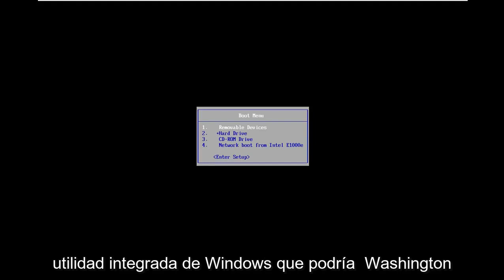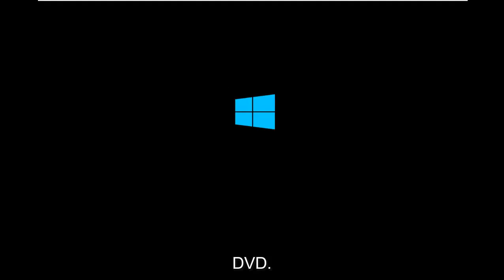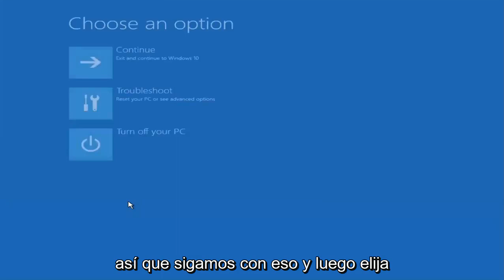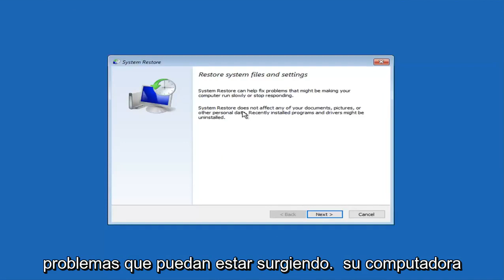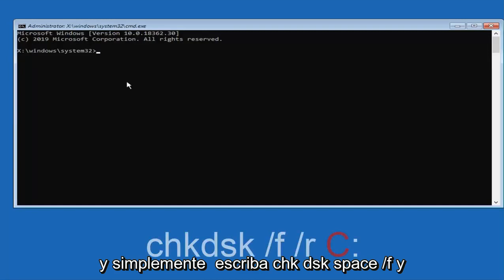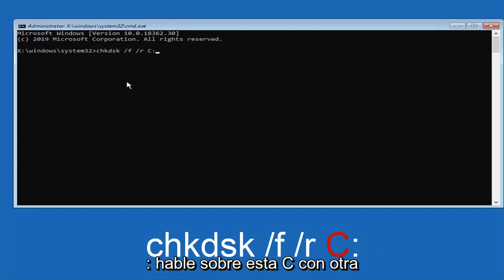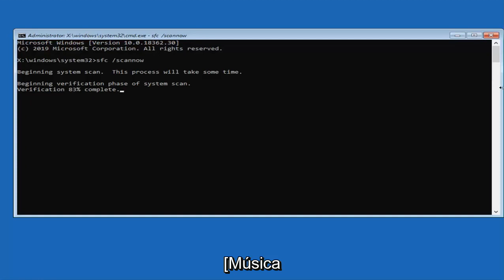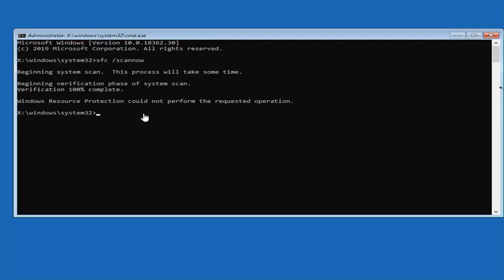¿Cómo soluciono Windows 10 atascado en la pantalla de carga?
Windows 10 Spinning Circle atascado, la pantalla de carga se corrige para siempre

Comandos utilizados:
chkdsk /f /r
sfc /scannow

Windows 10 es la última versión del sistema operativo con muchas características excelentes. Sin embargo, los usuarios pueden tener problemas con la pantalla de carga mientras esperan el proceso de arranque.

Si Windows 10 se atasca al reiniciar, al cargar alguna pantalla con la animación de puntos giratorios moviéndose sin cesar, al modo de bienvenida, a la pantalla de inicio de sesión, al iniciar Windows o no arranca, tendrá que iniciar en Modo seguro o en Opciones de inicio avanzadas para solucionar el problema o restaurar el sistema.

Un buen día, inicia su PC con Windows 10 y ve que está atascado en la pantalla de carga. ¿A qué te dedicas? ¿Cómo arreglas tu PC con Windows 10 cuando ni siquiera puedes acceder al escritorio? Hay muchas situaciones similares. Esto puede suceder después de una actualización del controlador, algún problema de gráficos y, a veces, incluso después de una actualización importante de Windows 10. Su PC puede estar atascado en cualquier pantalla: podría estar atascado al reiniciar o en un ciclo de reinicio sin fin, atascado en la pantalla de inicio de sesión, Listo para instalar, Preparando opciones de seguridad, Restaurando su versión anterior de Windows, Preparando la pantalla de Windows, No pudimos t complete la pantalla de actualizaciones, Trabajando en actualizaciones, Error al configurar la pantalla de actualizaciones de Windows, o podría ser cualquier pantalla donde tenga la animación de puntos giratorios moviéndose sin cesar.

Puede notar que el monitor de su computadora muestra una pantalla negra con el logotipo de Windows 10 y un círculo de carga incompleto.

Nada para entrar en pánico, hay muchas soluciones para deshacerse de él. En primera instancia, podría reiniciar su computadora para resolver el problema de "Windows 10 atascado en la pantalla de carga".

Antes de discutir los otros métodos para solucionarlo, conozcamos los escenarios comunes. Esta información te mantendrá al tanto de la situación y podrás resolverla fácilmente la próxima vez.

Problemas abordados en este tutorial:
Congelación del círculo giratorio de Windows 10
Círculo giratorio de Windows 10 atascado
Corrección del círculo giratorio de Windows 10
Windows 10 círculo giratorio atascado pantalla de carga arreglar para siempre
Círculo giratorio de Windows 10 después de la actualización
Windows 10 gira constantemente
Círculo giratorio de Windows 10 después de iniciar sesión
Círculo giratorio de Windows 10 al inicio
círculo azul giratorio windows 10
El círculo de Windows 10 sigue girando
Círculo giratorio de Windows 10 al iniciar
Windows 10 atascado en círculo giratorio